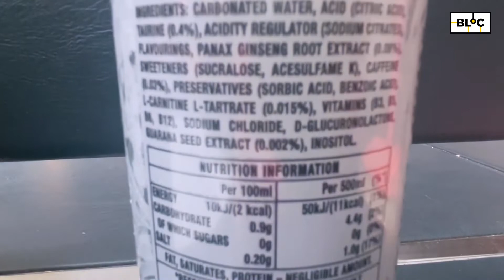Are Monster Energy Drinks Good For You?! Ar chóir go mbeadh muid á n-ól? | BLOC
Bíonn an deoch fuinnimh seo le feiceáil i ngach áit - ach ar chóir go mbeadh muid á hól?